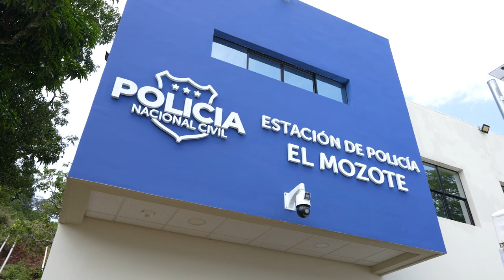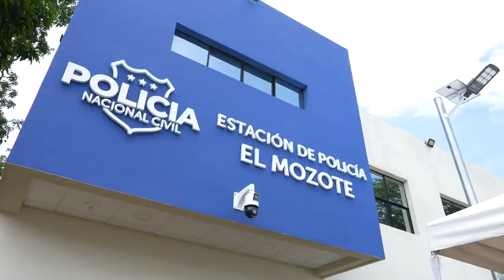Ministro de Seguridad y director de Policía entregan moderna sede policial en El Mozote, Morazán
La sede inaugurada es parte del compromiso del Presidente Nayib Bukele con esta comunidad. De acuerdo con las autoridades, no existen en el mundo instalaciones similares a esta infraestructura policial.